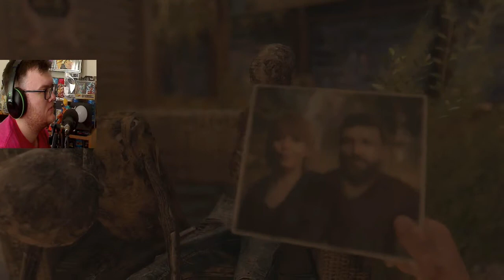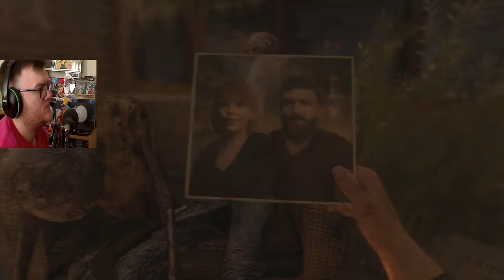Dying Light 2 Playthrough Part 1